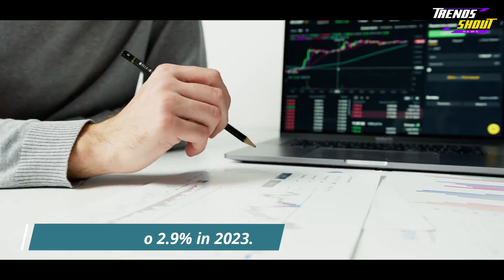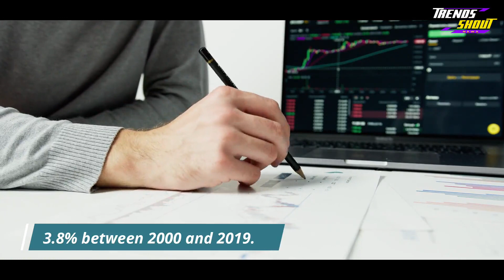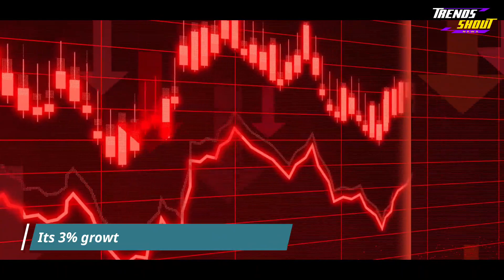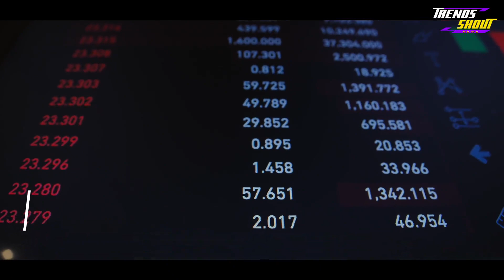Global Economic growth will slow down 2.9%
Rising interest rates and Russia's war in Ukraine will
continue to weigh on the global economy this year. However, economists are more
upbeat than they were a few months ago.
According to the International Monetary Fund, global
growth will slow from 3.4% in 2022 to 2.9% in 2023. This is an increase from
the 2.7% forecast in October.

The improved outlook reflects China's "sudden
reopening," which, according to the IMF, "paves the way for a rapid
rebound in activity." It also mentioned unexpected resilience in many
economies in the second half of 2022, as well as an improvement in global
financial conditions as inflation begins to ease and the US dollar falls from
its highs.